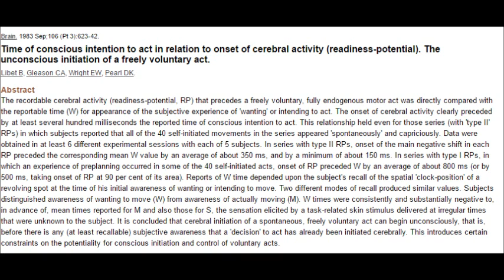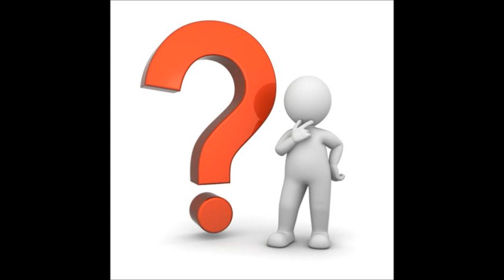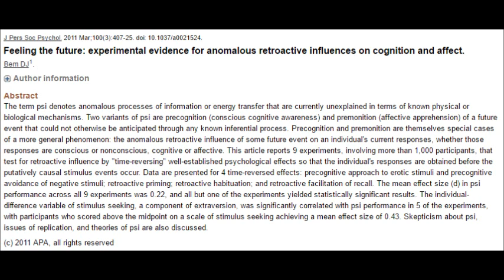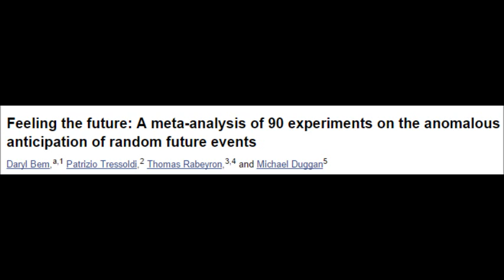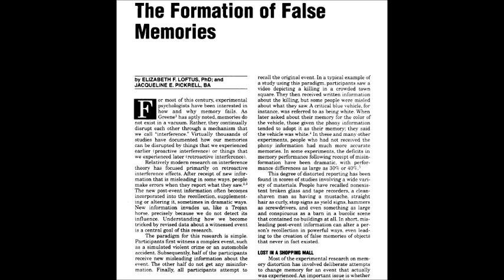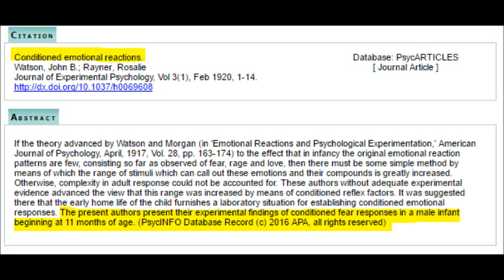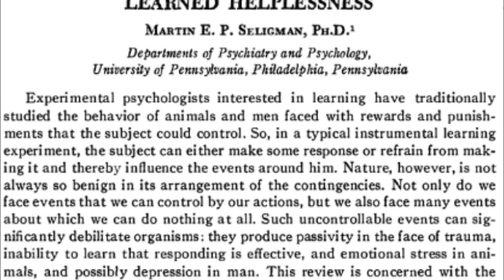5 controversial psychological studies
This video discusses five psychological studies which have some level of controversy, either with regards to unethical practices or the findings reported.